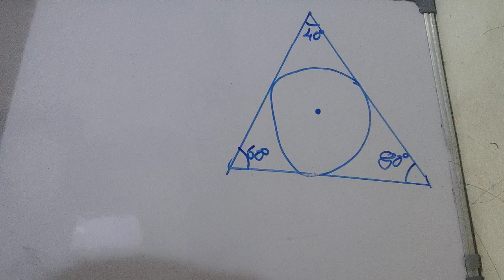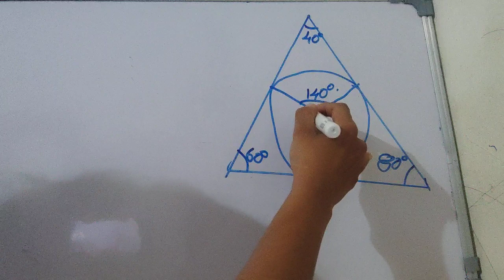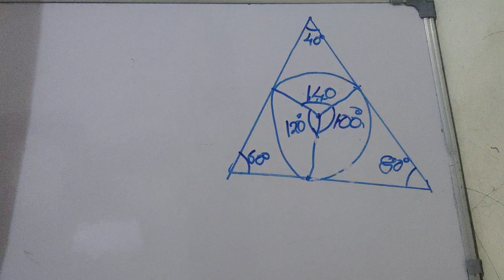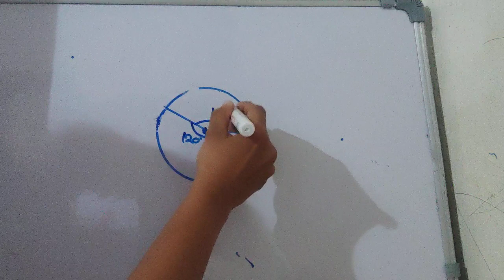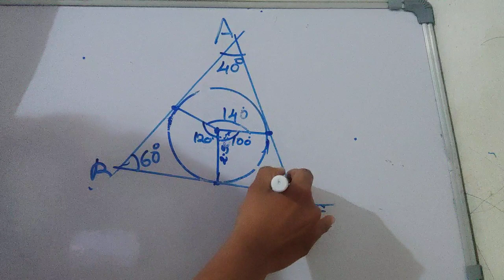10E 7 166 1